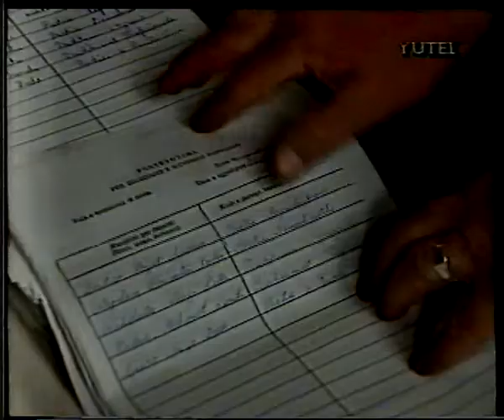BARIKADE NA PLITVICAMA 31 III 1991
Ovo je strašno izvješće i zločin nad Hrvatima pobunjenih srba.